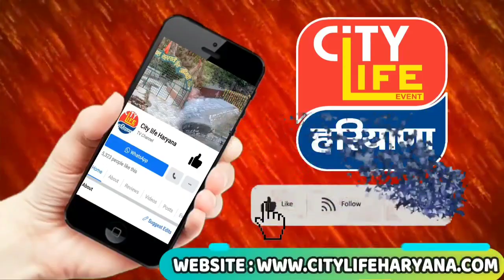यमुनानगर : एंटी नारकोटिक्स सेल की टीम ने 17 ग्राम हेरोइन के साथ एक युवक को किया गिरफ्तार